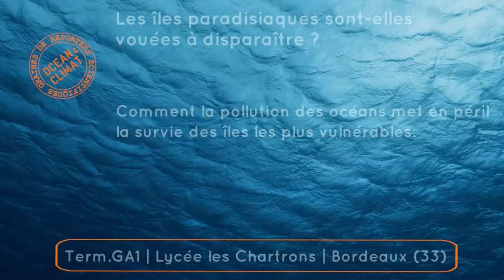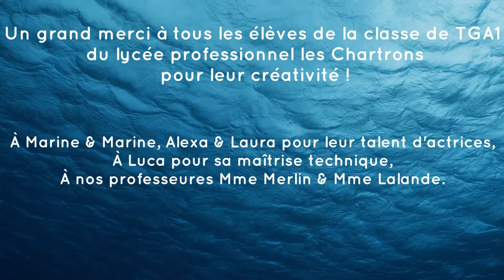Les îles paradisiaques sont-elles vouées à disparaitre ?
Comment vous imaginez-vous les îles Roatán situées dans la mer des Caraibes au Honduras ?

La plupart des gens s'imaginent que toutes les îles ressemblent au paradis : sable blanc, eaux turquoises, coraux... Pourtant le tourisme de masse et la mauvaise gestion des déchets plastiques défigurent les paysages.

Les îles paradisiaques sont-elles vouées à disparaitre ? Comment la pollution des océans met en péril la survie des îles les plus vulnérables.

Par les élèves du Lycée professionnel Les Chartrons à Bordeaux, Académie Bordeaux, 2019.

Un grand merci à tous les élèves de la classe de TGA1 du lycée professionnel Les Chartrons pour leur créativité
 À Marine & Marine, Alexa & Laura pour leur talent d'actrice,
 À Luca pour sa maîtrise technique,
 À nos professeurs Mmes Merlin, Lalande & Roux